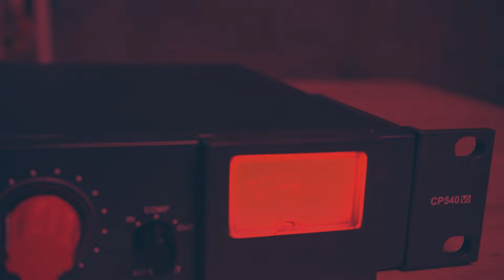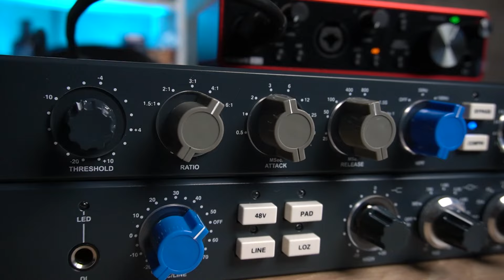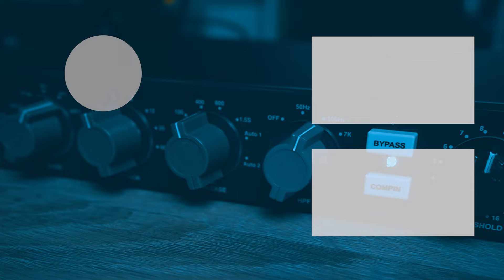Review Alctron CP540V2 ! Signal Compressor dan Limiter dari Alctron yang mantep banget !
Hallo guys! nah kali ini mimin kedatangan Compressor dari Alctron CP540V2 ! nah settingnya kayak gimana sih? simak videonya sampai akhir~

Chapter :
0:00 - Intro
0:56 - Opening
1:41 - Unboxing
2:27 - Preamp
4:03 - Features
7:18 - Demo Intro
8:31 - Demo Sound Setting
15:49 - Conclusion

Triple3music
Jln Jupiter Tengah I NO,22 BANDUNG 40286
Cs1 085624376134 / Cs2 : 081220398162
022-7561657